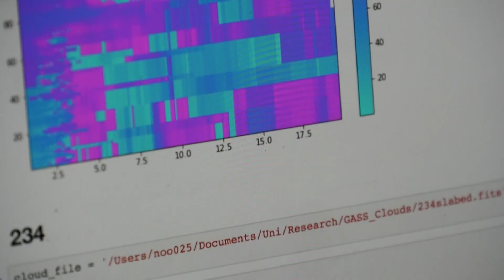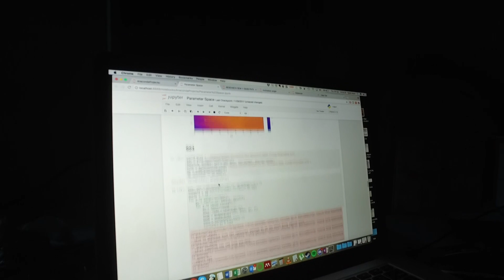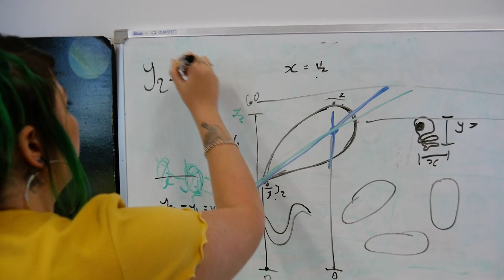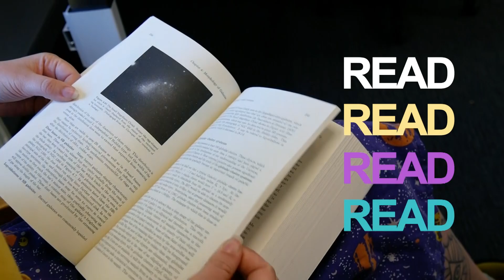Be An Astrophysicist | Get My Job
This is what a day in the life of an astrophysicist is like!

Do you love astronomy? Ever wonder how astrophysicists got their job? We follow one around for a day to find out what they get up to, how much they earn, and what they did to get their amazing job!

Get My Job:
We chat with Aussies to find out how they got into their amazing jobs, what their job is like, how much they earn, and how you can get get their job!

ABC ME:
Incredible Aussies give you the secrets to getting their amazing jobs, tell you what they're like, plus reveal how much they earn!